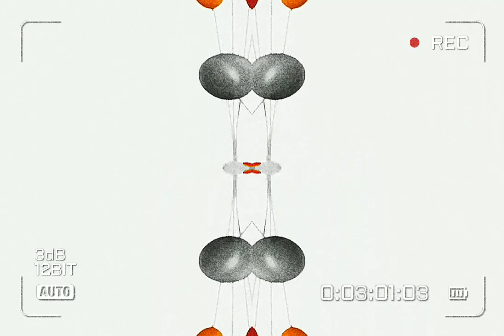Baby TV Baby Number 3 [Mix Effect HD]😊